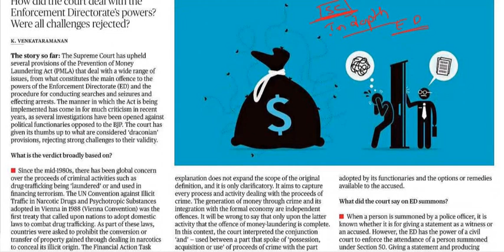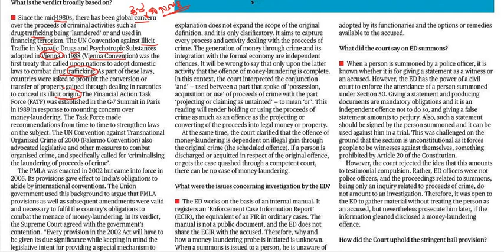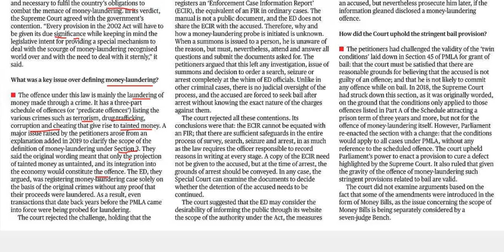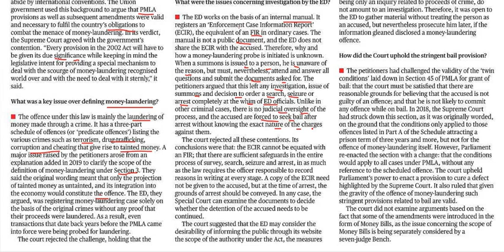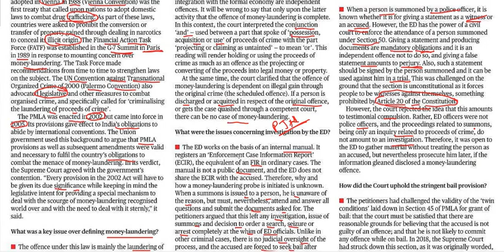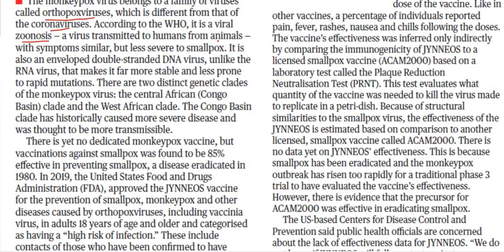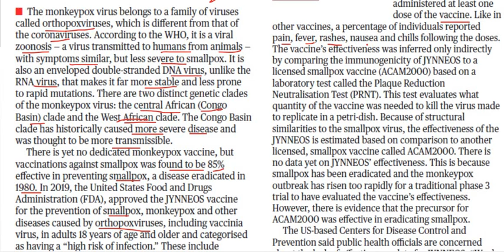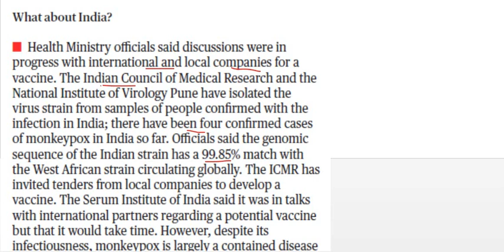Moneypox || What Has The SC Said On PMLA Validity || Current Affairs|| Classic Education